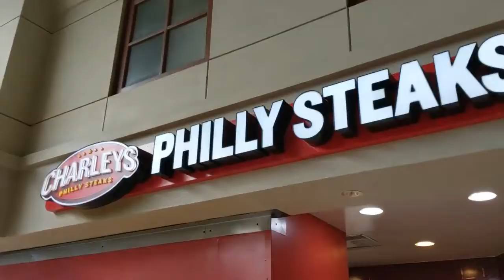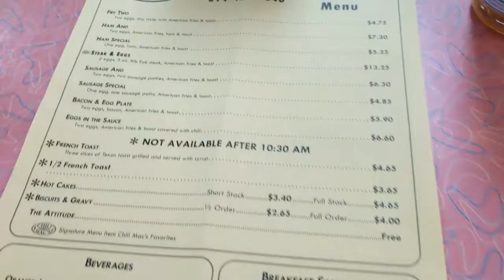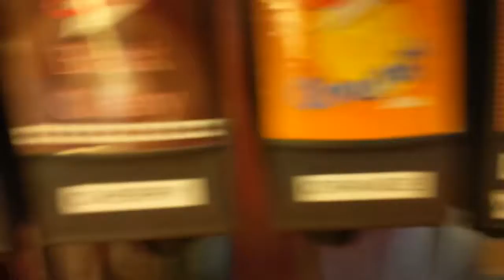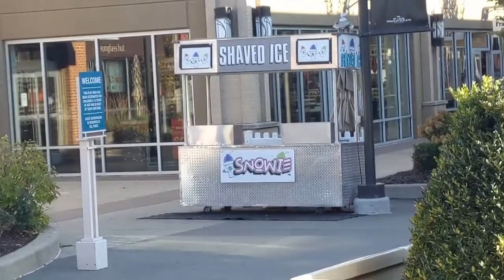We Sample the Food Scene in KC/St. Louis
Jimmy and Izzit chronicle there food adventures on their last trip out through Kansas City and St. Louis